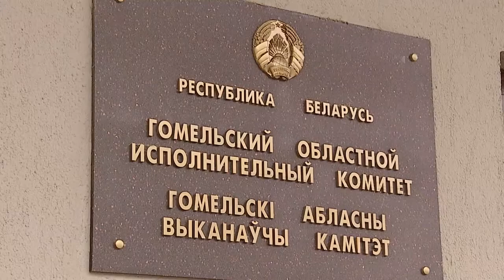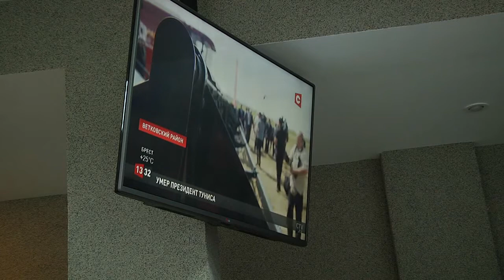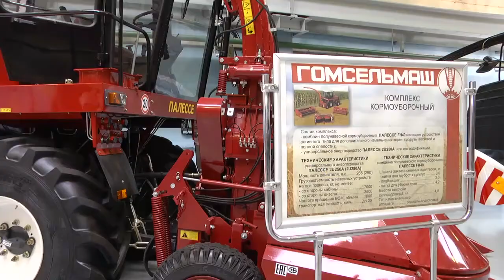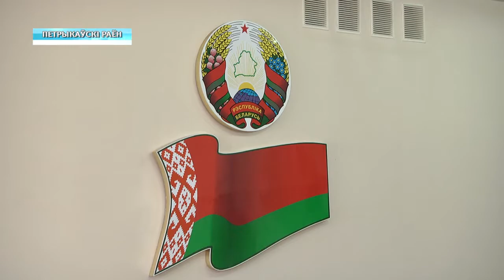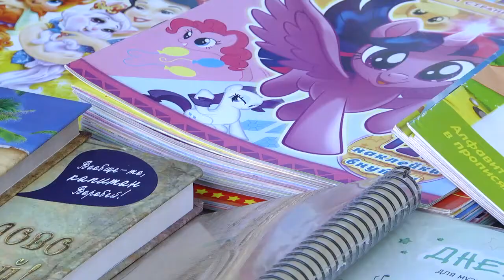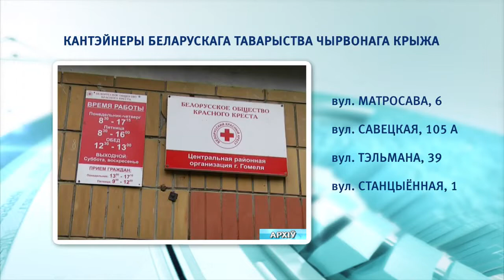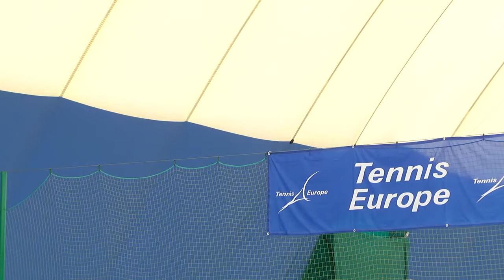27 07 2019 НОВОСТИ